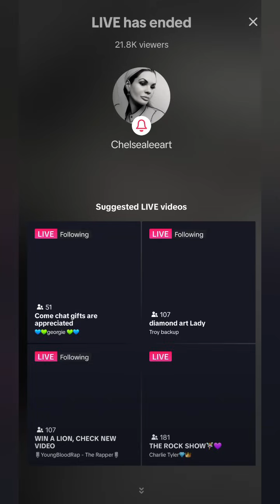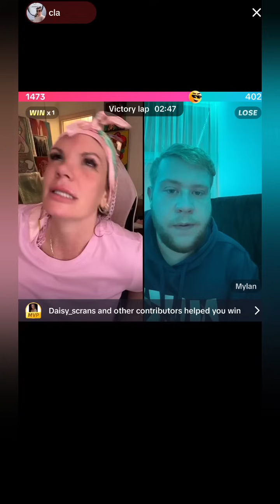CLA's questionable behaviour continues